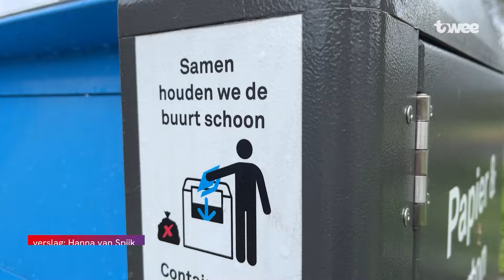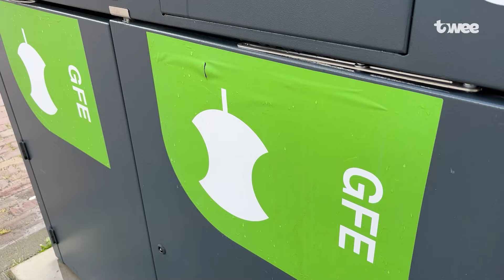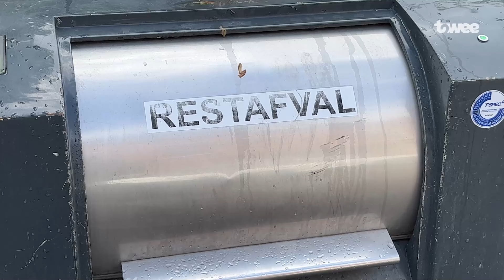Bewoners van Vlaardingen spreken zich uit over afvalverwerking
Vlaardingers krijgen de kans om hun stem te laten horen over de afvalverwerking in de gemeente. Tot en met aanstaande zondag 21 april kunnen zij deelnemen aan een enquête over hoe de gemeente omgaat met het ophalen van afval.